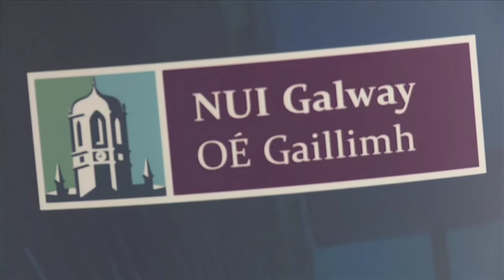Studying Physics with Astrophysics at NUI Galway